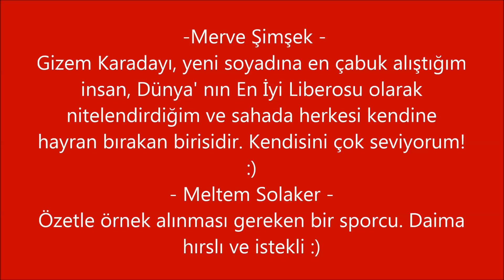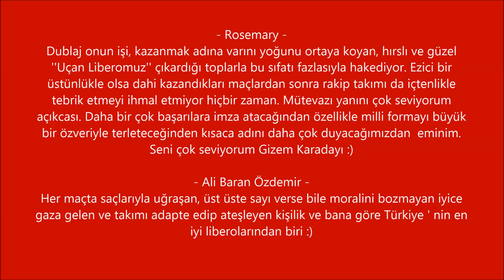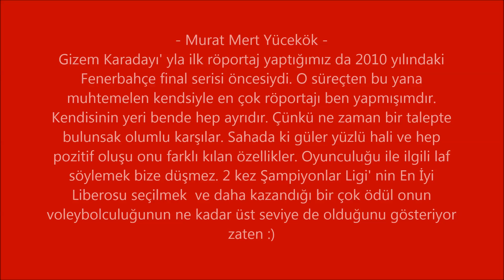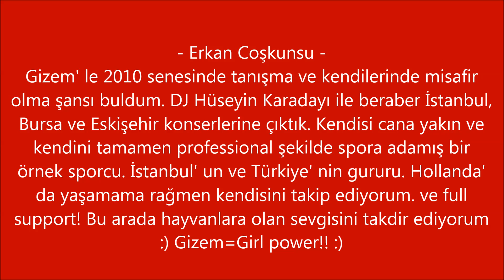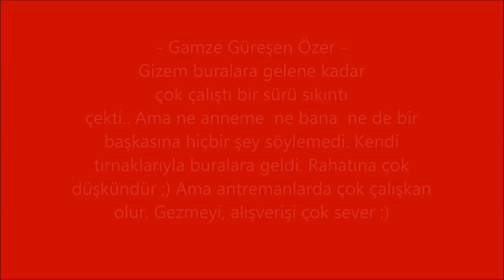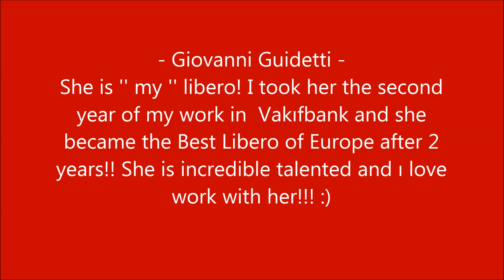Gizem KARADAYI.. :)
Seni çok seviyorum Gizzz :) Umarım beğenirsin :)